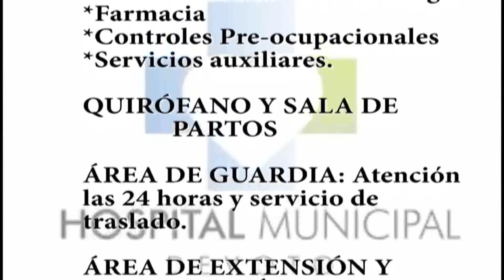3º Asado con Cuero organiza la Cooperadora del Hospital: Anticipo-F.Vaca-J. Sola-L. Pallini